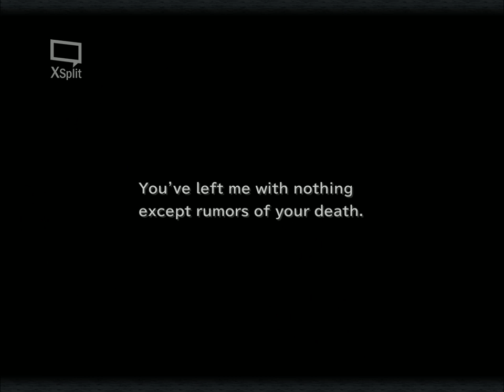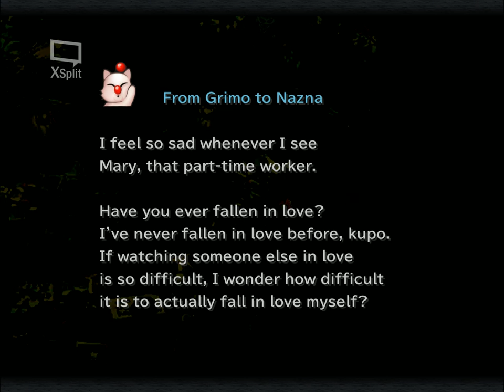Blackjack Plays Final Fantasy IX 12--Funicular Ride to Doom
I really need to remember when major characters show up so I can plan what voices I'll give them.